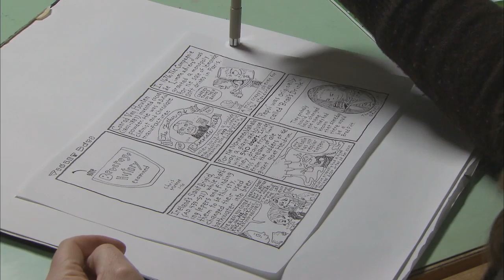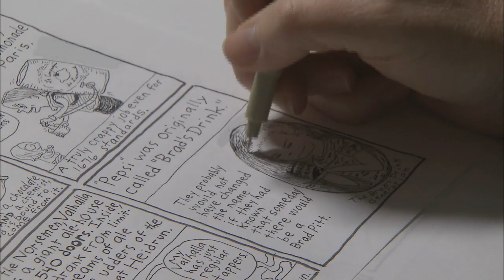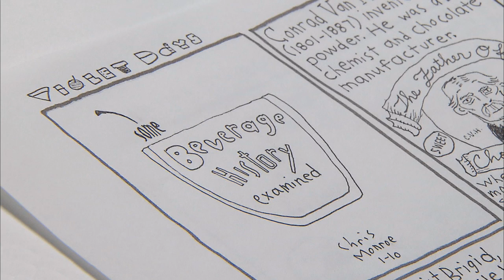Chris Monroe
Meet syndicated cartoonist Chris Monroe, the creative force behind the mischievous Violet Days strip.